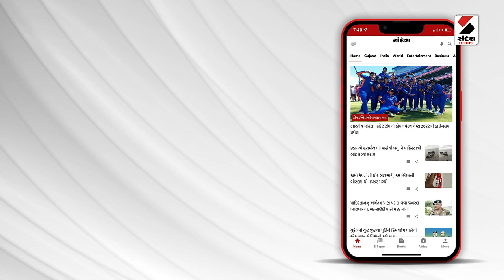Janmashtami 2023 : જન્માષ્ટમીના દિવસે જ ઢોરવાડામાં ગાયોની દુર્દશા | Shri Krishna Janmashtami